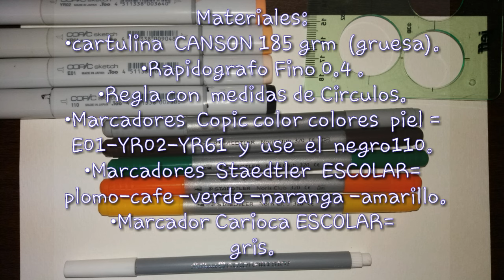Marcadores Caros VS Marcadores Baratos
si  estas  LEYENDO  esto  es  porque  eres  una  persona ☺ chingona ,
bro te  agradesco muchisimo  que  hayas  visto  el  video y  te  envió un gran abrazo  y  decirte  que todos  los dibujos originas  estan  en mi istagram

Que  hay  amigos  de  youtube    hola  yo  soy  Andrson  y  lo unico  que  espero  esque  comentes  cualquier  dibujo . asì  que   comenta .😀👇